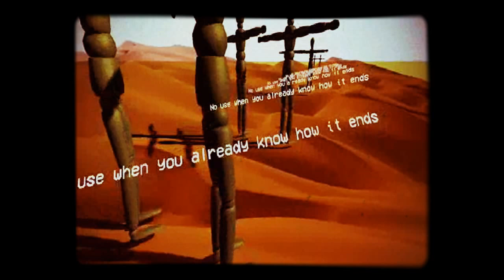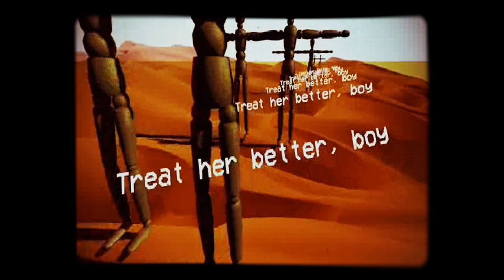Mac DeMarco - Treat Her Better (Lyrics)